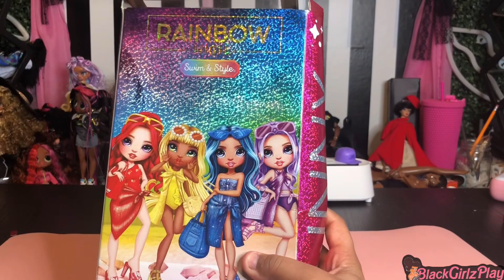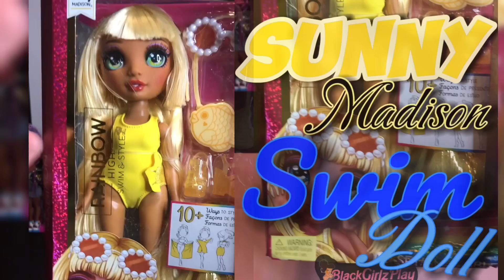rainbow high sunnymadison doll toys unboxing new rainbowhigh swim swimsuit sunny summer